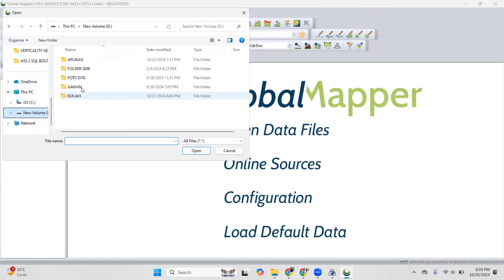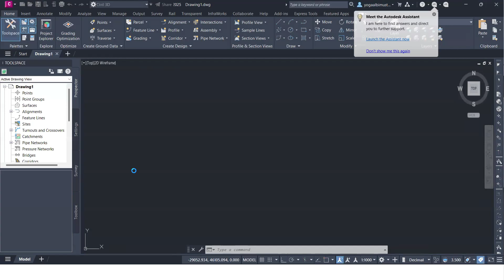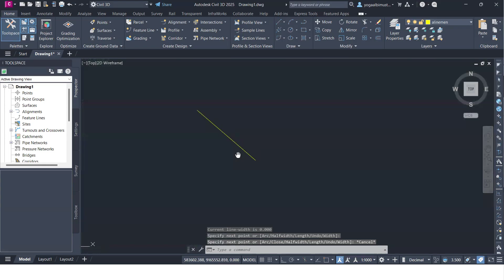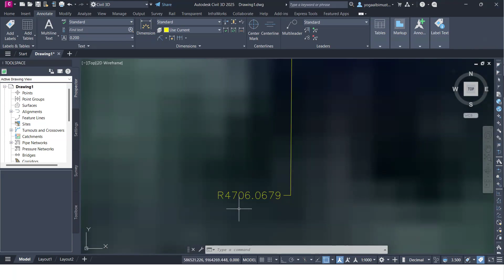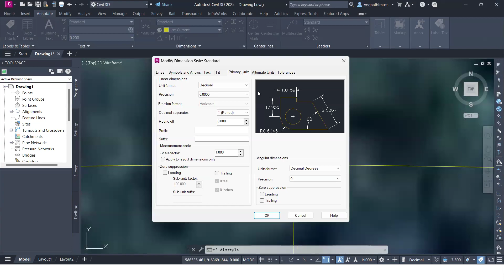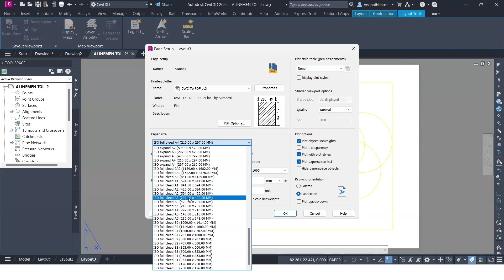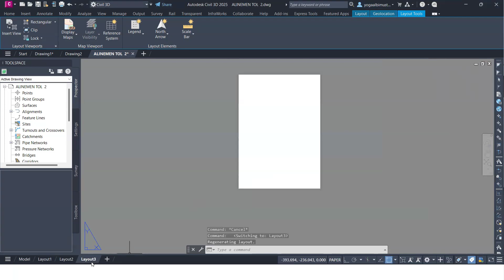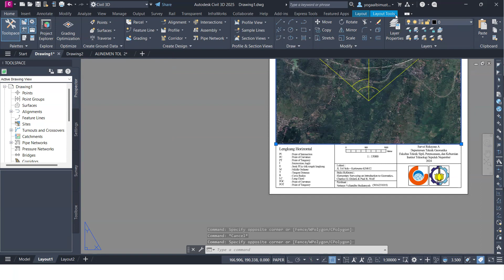cara unduh citra dari sas planet, ganti proyeksi utm di global mapper, reengineering survey jalan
cara unduh citra dari sas planet, ganti proyeksi utm di global mapper, reengineering survey jalan tol horizontal curves